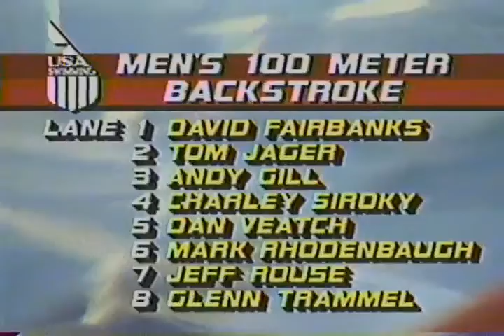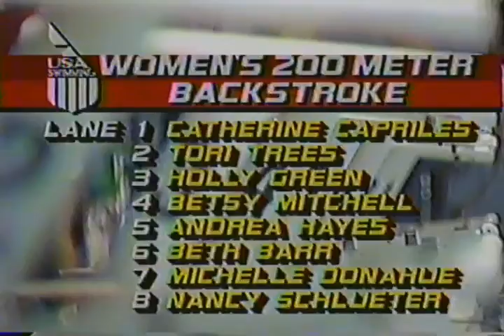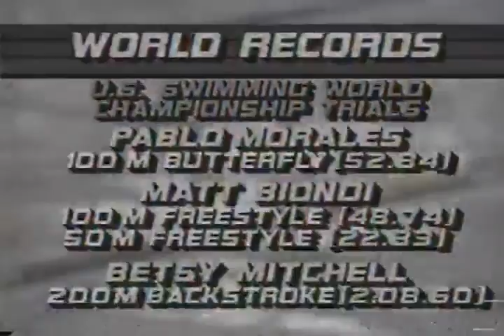1986 USA Swimming World Championship Trials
TBS coverage of the 1986 World Championship Trials in Orlando, Florida (June 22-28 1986) including: Matt Biondi 50-meter free; Dan Veatch 100 back; Betsy Mitchell (WR) 200 back; Matt Cetlinski 1500 free; Pablo Morales 200 IM; Mary T. Meagher 200 fly; and Jenna Johnson 50 free.